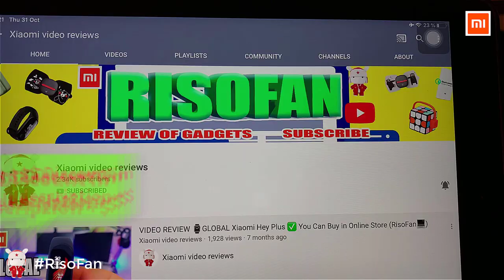Xiaomi VIOMI Broken Food cooking Machine. Xiaomi VIOMI Broken Wall Cooking Machine.